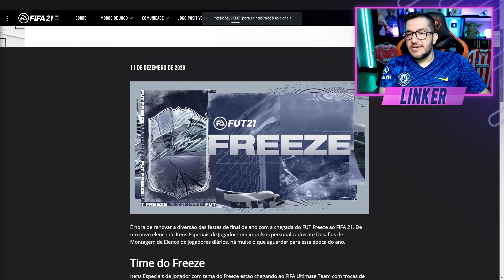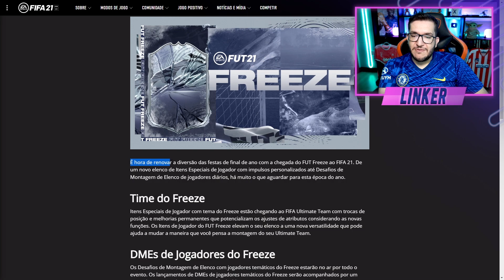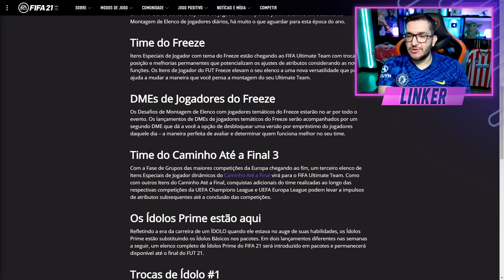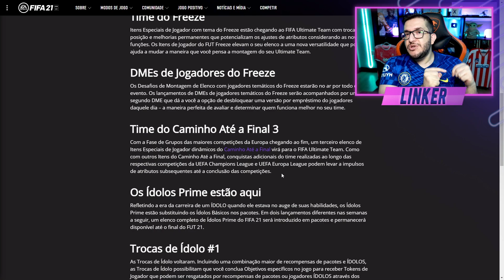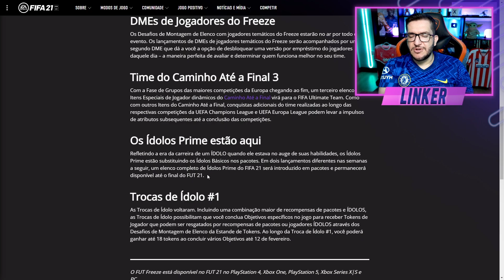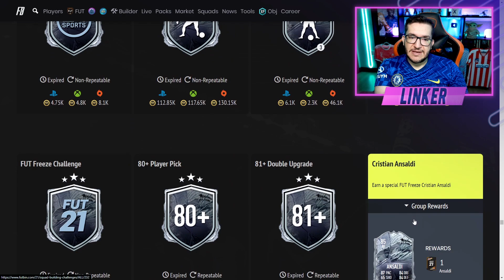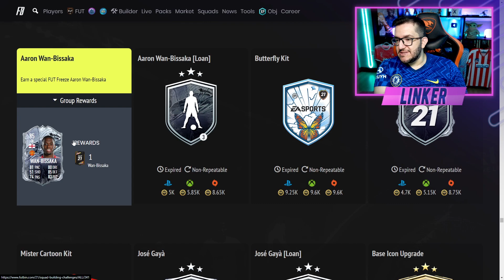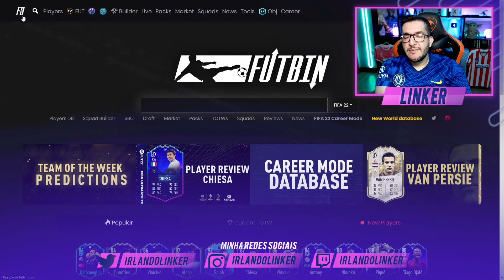FIFA 22 | 🥶 FUT FREEZE! TUDO SOBRE O PRÓXIMO EVENTO DO FUT 22 || LINKER